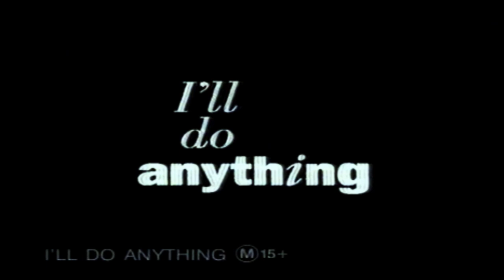I'll Do Anything (1994) - Movie Trailer (Columbia Pictures)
"I'll Do Anything" follows the story of Matt Hobbs (played by Nick Nolte), a struggling actor and single father in Los Angeles. When his ex-wife, Beth (played by Tracy Ullman), abruptly leaves their daughter, Jeannie (played by Whittni Wright), in his care, Matt finds himself navigating the challenges of parenting while desperately trying to make it in the competitive world of Hollywood.

In an attempt to find stable employment and support his daughter, Matt reluctantly takes on a job as a driver for the egocentric and demanding producer, Burke Adler (played by Albert Brooks). As he juggles his responsibilities as a father and his unpredictable job, Matt encounters various eccentric characters within the film industry, including directors, agents, and aspiring actors, each with unique quirks and ambitions.

Amidst the chaos, Matt connects with Cathy Breslow (played by Julie Kavner), a talented and compassionate casting director. Their relationship blossoms, offering Matt hope and a chance at happiness. However, he soon faces a difficult decision that could potentially jeopardize his dreams and the future of his family.

"I'll Do Anything" humorously portrays the ups and downs of show business while delving into the complexities of personal relationships and the sacrifices one must make to find success and fulfilment.